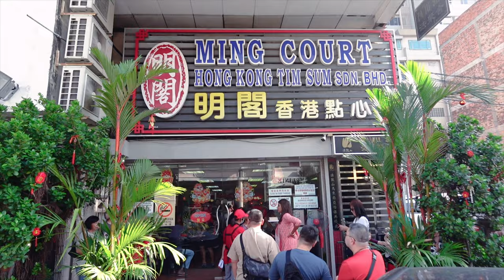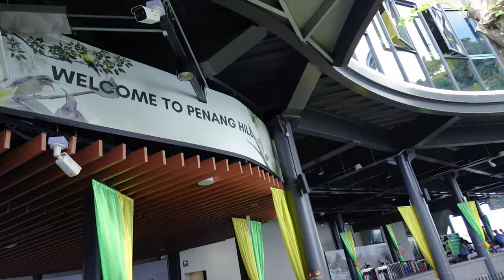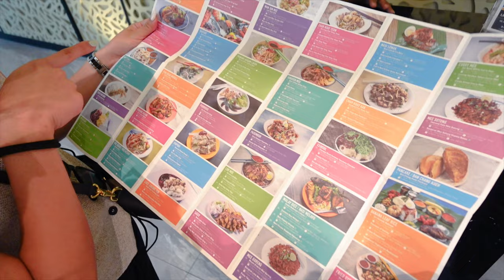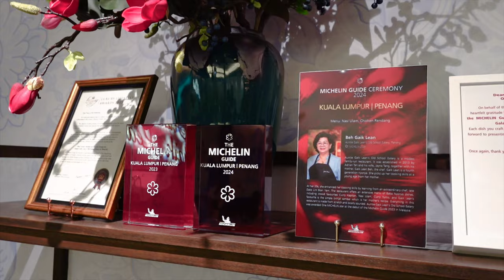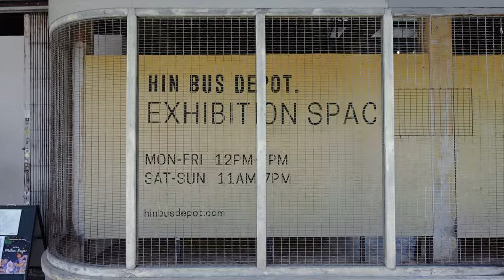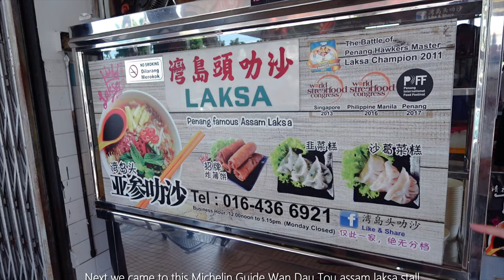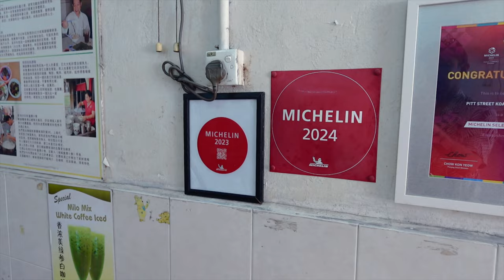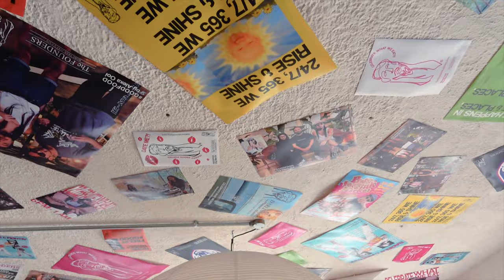3D2N in Penang Island | Attractions | Food | Nightlife and more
Come join me and my friends on our 3D2N road trip to Penang Island where we visited various attraction places, indulged in Penang's most famous local cuisine and street food and experienced the nightlife there. Checkout more details of the vlog below:-

Attractions:-
1. Penang Hill
2. Cheong Fatt Tze, The Blue Mansion
3. Hin Bus Depot

Restaurants, Food Court, Markets and Cafe:-
1. Ming Court Hong Kong Dim Sum (Ipoh)
2. Batu Lanchang Food Complex
3. Sky Terrace, Penang Hill
4. Chowrasta Market
5. Cecil Market
6. Lorong Selamat Char Kuey Teow, Kafe Heng Huat
7. Wan Dao Tou Assam Laksa
8. Auntie Gak Lean's Old School Eatery
9. Padang Brown Food Court
10. Pitt Street Kuey Teow Soup
11. Greeon House Prawn mee
12. Hameediyah Restaurant
13. Hema Hema Ice Cream
14. The FOUNDERS Hutton

Bars & Club / Nightlife:-
1. Kool Kongsi Casual Dining
2. Magazine 63
3. Peace Club

Please tab  the CC button in the video settings to read the subtitles in your preferred language.